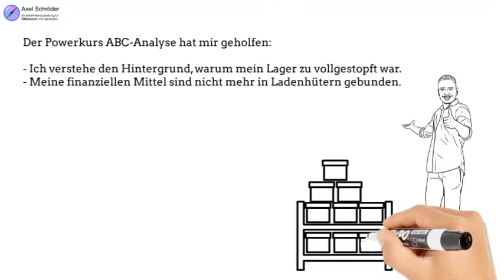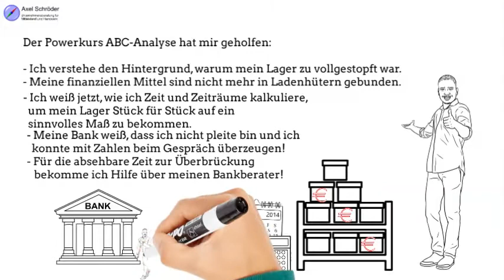UAS+ Powerkurs ABC Analyse Trailer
Mit dem UAS+ Powerkurs ABC-Analyse gelingt es jedem, die Daten aus der Warenwirtschaft aufzubereiten, zu bearbeiten und damit die richtigen Schlüsse zu ziehen.
Dafür hat die Unternehmensberatung Axel Schröder einen ABC-Analyse Komplettkurs zusammengestellt, der Videos zu Theorie und Praxis (inklusive Schritt-für-Schritt-Anleitung der ABC-Analyse), Exceldaten eines echten Betriebs, sowie Hintergrundinformationen und die Schulungsunterlagen enthält.

Starten Sie mit der ABC-Analyse in neue Möglichkeiten der Betriebsführung, überprüfen Sie dabei Ihr Bauchgefühl und überzeugen Sie in schwierigen Gesprächen mit Fakten!